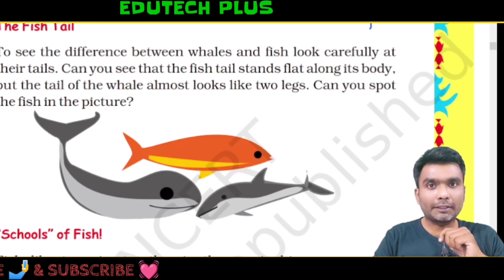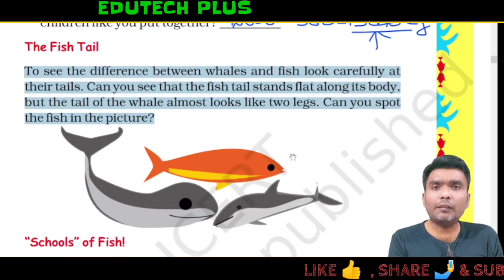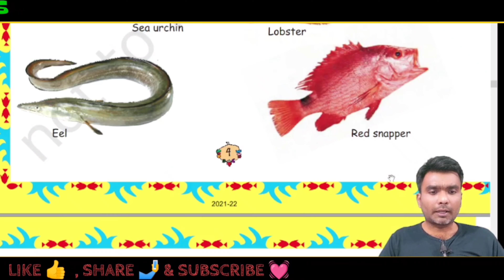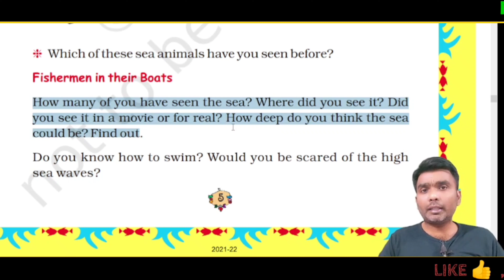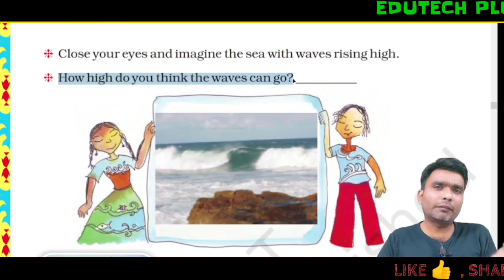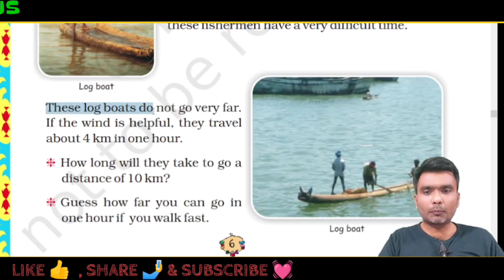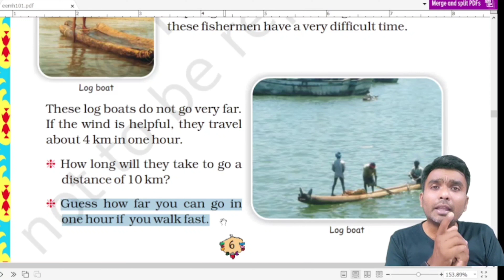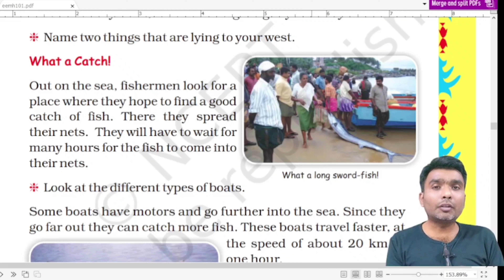The Fish Tale Class-5 maths Chapter 1 Explanation ( Page 4-6) part 2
The Fish Tale Introduction Chapter 1 Class 5th mathematics, NCERT  solutions for Class 5th Maths.
Chapter- 5 The Fish Tale
Class-5Th
Subject-Maths